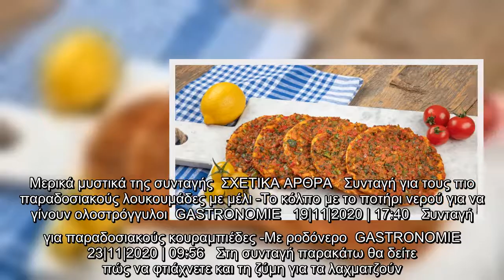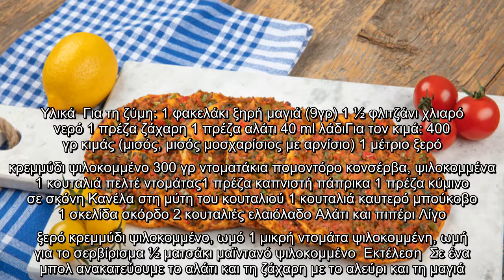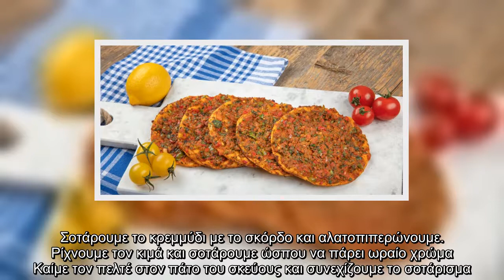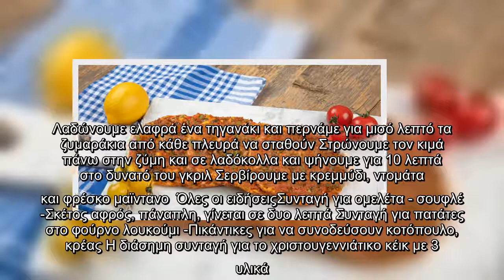Συνταγή για ακαταμάχητο λαχματζούν -Τύφλα να έχει η πίτσα, πικάντικο και θεϊκό